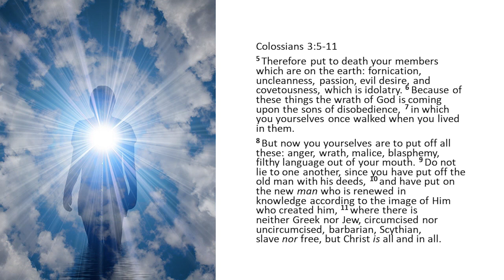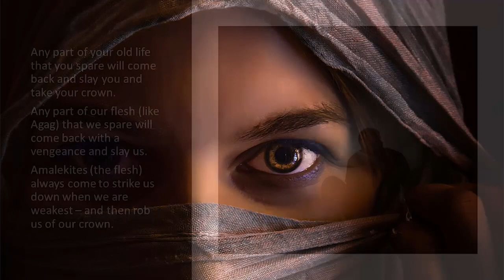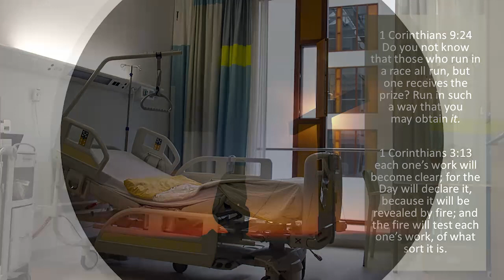BIO-13, NR2-32, & WTB-03 FORSAKE ANY PART OF OUR OLD LIFE BEFORE IT BETRAYS US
From BIO-13, NR2-32, & WTB-03 - Abraham, Amalek & Agag (031019PM)